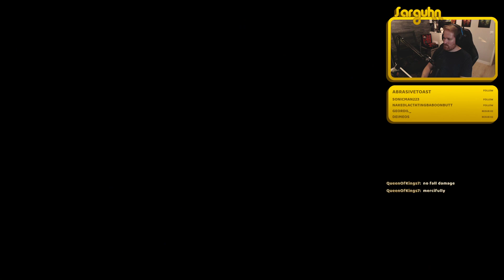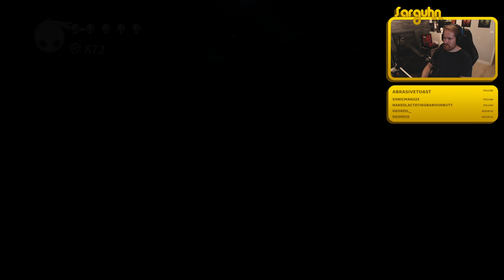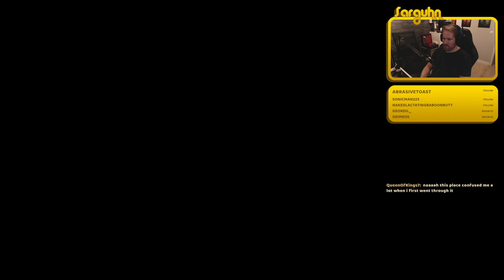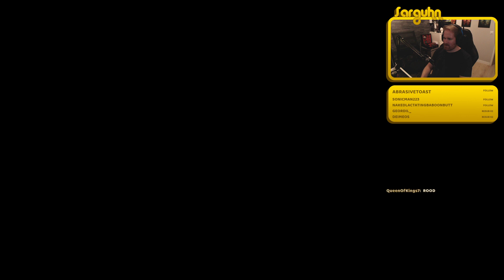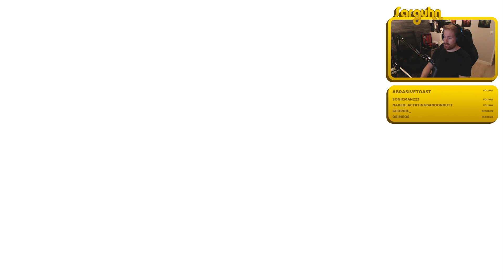Hollow Knight - Full Blind Playthrough (part 2)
My full blind playthrough of Hollow Knight, part 2